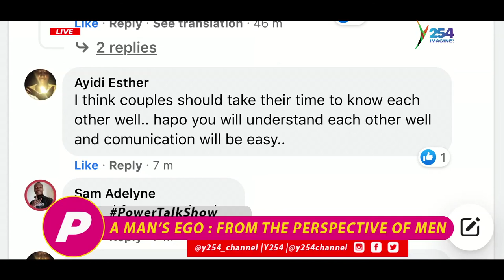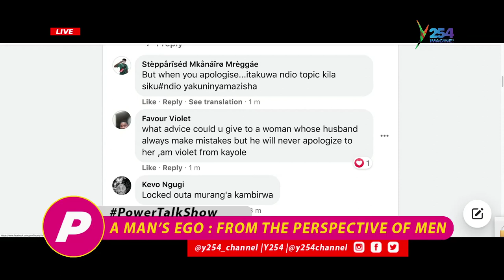PowerTalkShow || A man's ego: from the perspective of men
with Ram Aguko